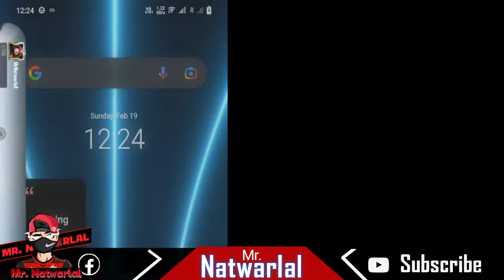BGMI Farlight 84 live Gameplay : 24 Hours Live Stream Chalenge After 100 Subscribers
Hey friends! Watch me play bgmi AND Farlight 84!

And share my channel with your game friends. If you want to play any game like farlight 84, bgmi, pubg, valorant, indus game, Apex legends, Apex legends mobile, gtav, cod, codm, any battle royale game fpp or tpp both with me write in the coment 🙂  See you on my next stream!!!,

Today I am streaming farlight84. Other popular games:
PUBG Mobile
Garena Free Fire
Among Us
Call of Duty Mobile
Fall Guys
Fortnite
Roblox
Minecraft
Apex Legends
Apex Legends Mobile
farcry
rainbow 6
Valorant
Free Fire
CS go
dota 2